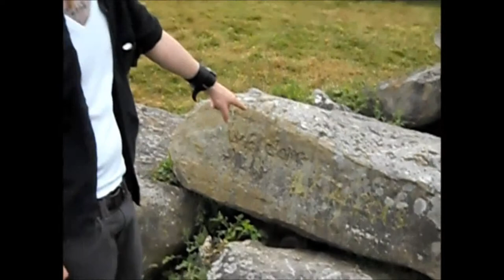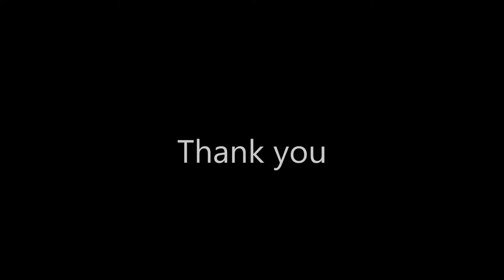Little Kit's Coty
this is just another day out showing you the wonders of kents history in a kind of dummys guide version